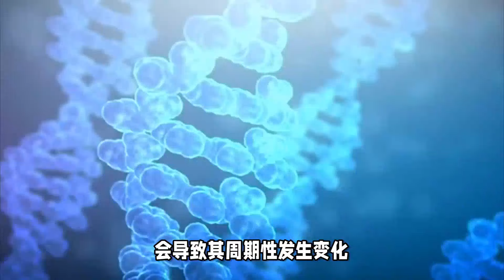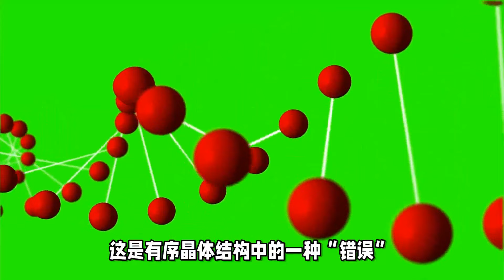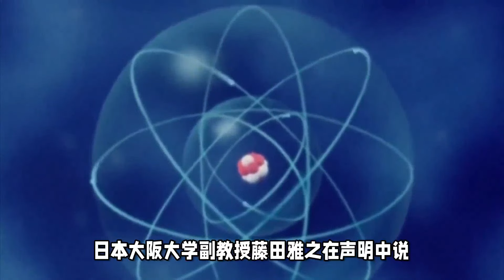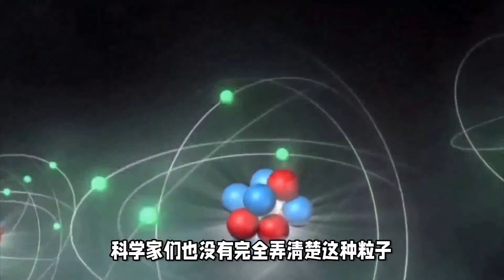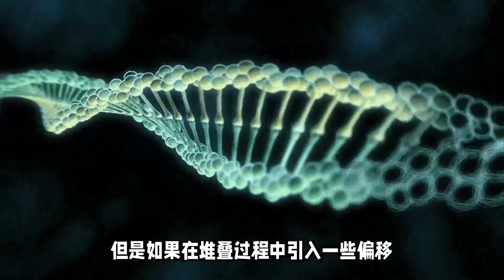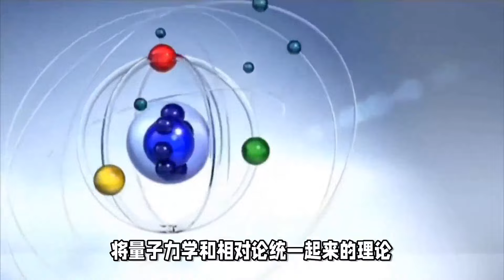科学家发现一种扭曲晶体，可利用 “伪引力 ”像黑洞一样弯曲光线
光子晶体是一种由周期性排列的不同折射率的介质制造的规则光学结构。这种材料因为具有光子带隙而能够阻断特定频率的光子，从而影响光子运动。这种影响类似于半导体晶体对于电子行为的影响。由于半导体在电子方面的应用，人们推想可以通过光子晶体制造的器件来控制光子运动，例如制造光子计算机。

伪引力效应是一种新型晶体能像黑洞一样弯曲光线的现象。它使光线偏离其通常的直线路径。这项新研究的作者发表在《物理评论A》杂志上，称这种现象可用于6G通信技术。由于这种晶体模仿了光经过黑洞和其他超密集空间物体时的情形，因此这项新技术还可用于研究所谓的量子引力，这是一种将量子力学和爱因斯坦相对论结合起来的理论。

根据相对论，光和其他电磁波会受到引力的影响。这被称为引力透镜，天文学家一直用它来研究类星体等大质量空间天体。由于需要巨大的质量，在实验室环境中再现这种效应非常困难，但科学家们一直怀疑他们可以利用晶体材料来模拟这种现象。